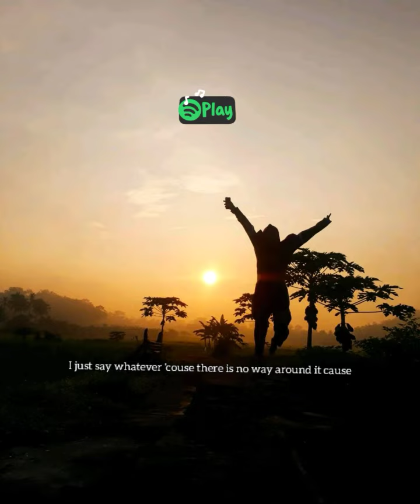Lirik lagu sunday best-- surfaces (cuplikan)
Bagaimana pun juga harus bersyukur dan selalu menikmati.